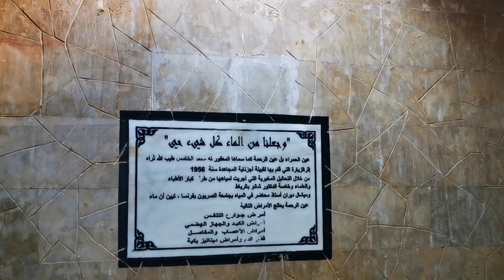رحلة ذهابي الى منطقة الجميلة عين العجيبة